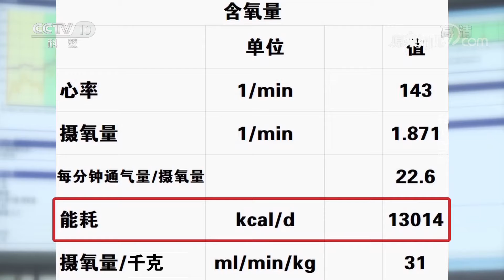学会用大脑跑步 | 科学实验室